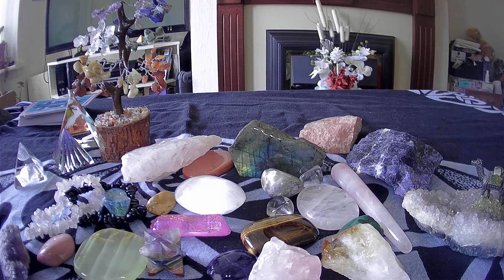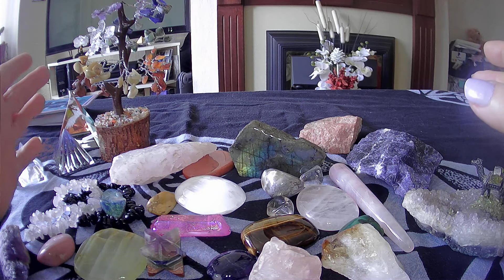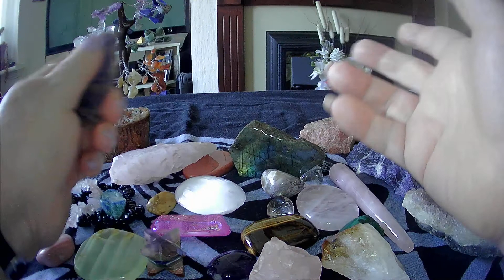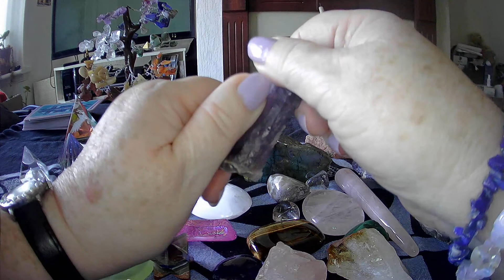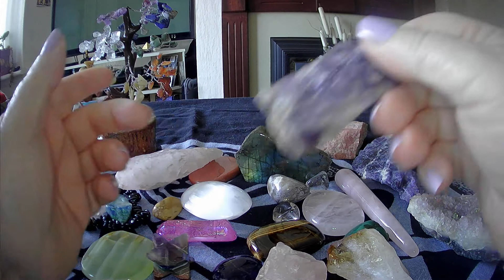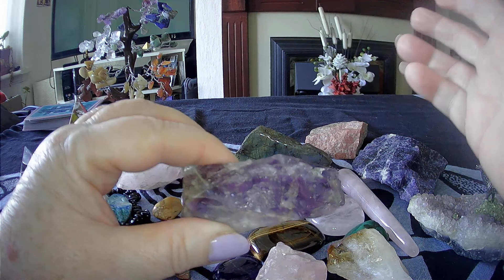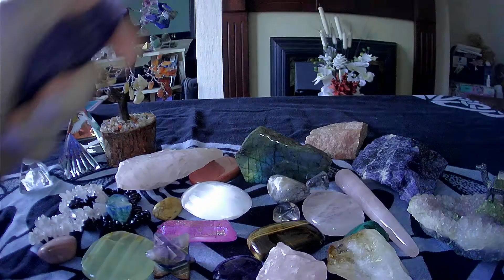Programming Your Crystals